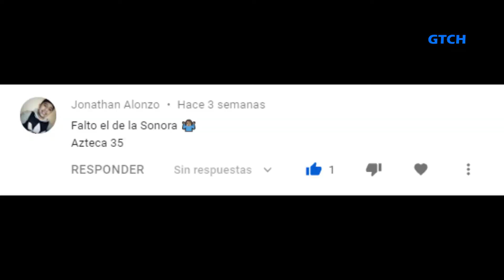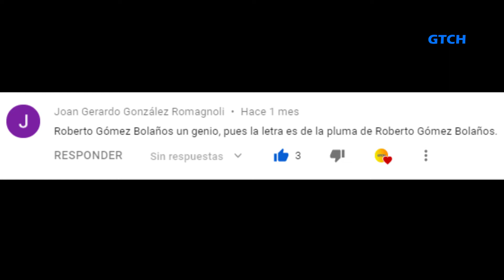El TELEFERICO de AMATITLAN | GTCH